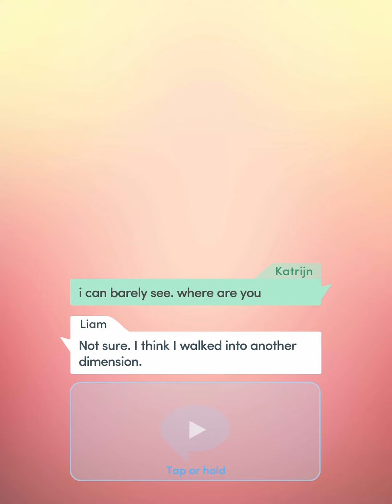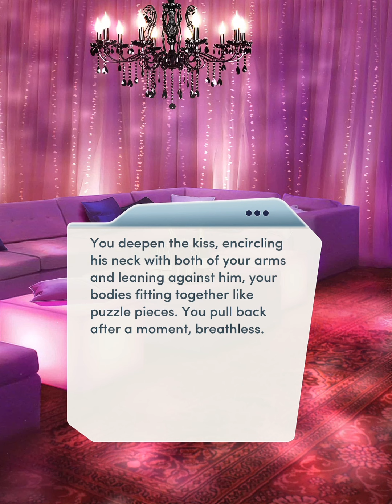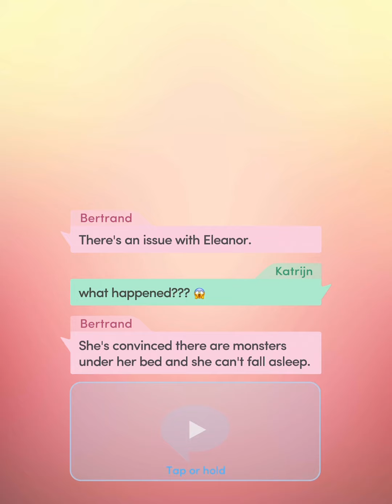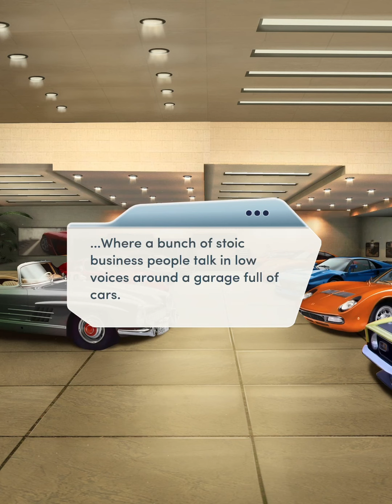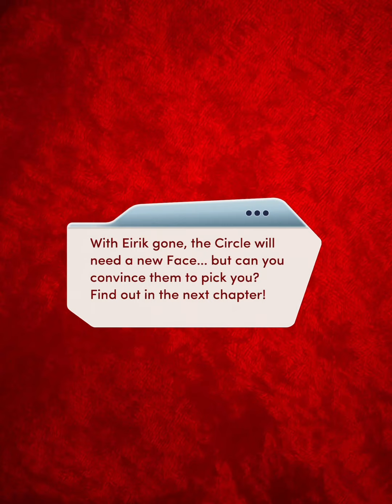👑 THE ROYAL FINALE 👑 - 💍 KING LIAM 💍 - CHAPTER 10: GANGBUSTERS - 💎💎💎